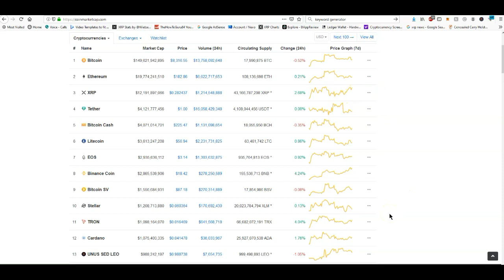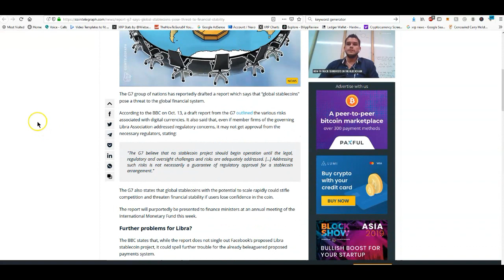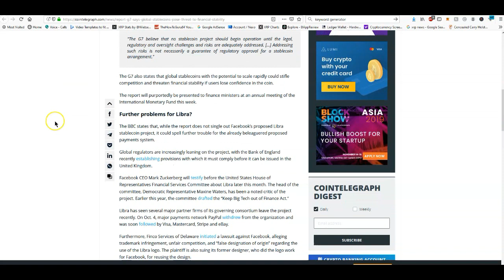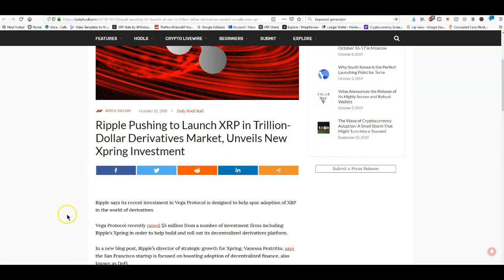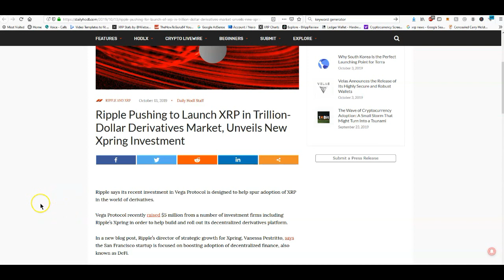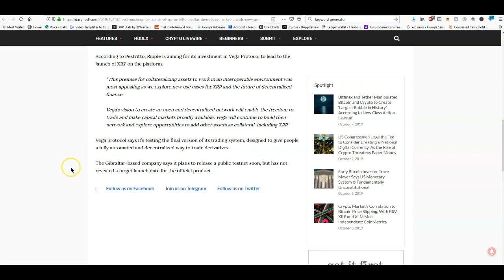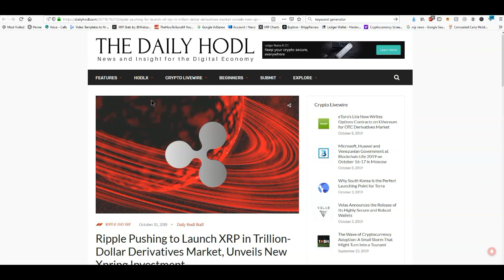Ripple XRP: Global Stablecoins’ Pose Threat to Financial Stability... What???